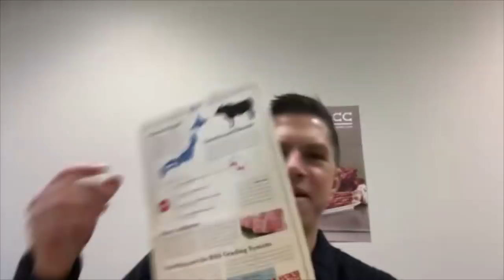BBQ INTERVIEW - Joe Heitzeberg - Crowd Cow - Craft Meat (EXCLUSIVE)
EPISODE 79: In this episode I chat with Joe Heitzeberg from Crowd Cow We discuss his background, how Crowd Cow came to fruition, what exactly Crowd Cow is(especially the relationships with farmers), what it has grown to become, and we learn in depth all about craft meat and what you should be looking for in terms of wagyu beef.